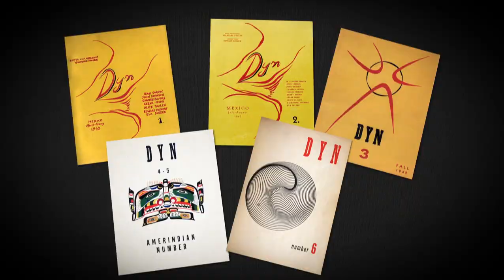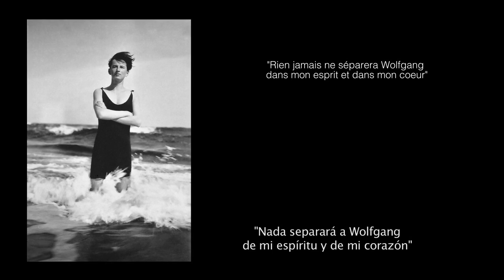Bande Annonce Wolfgang Paalen, les cristaux de l'esprit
Bande annonce du documentaire de Tufic Makhlouf Akl "Wolfgang Paalen, les cristaux de l'esprit", produit par Aube Elléouët Breton et Oona Elléouët et Seven Doc.